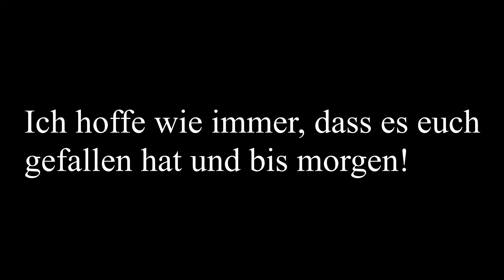Trickshot- Adventskalender: Tag 17😱🔥